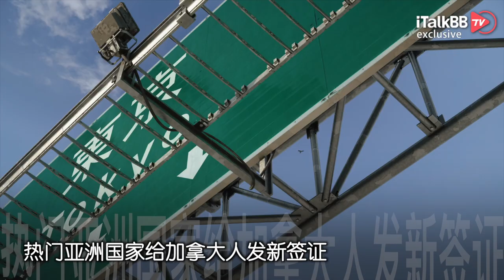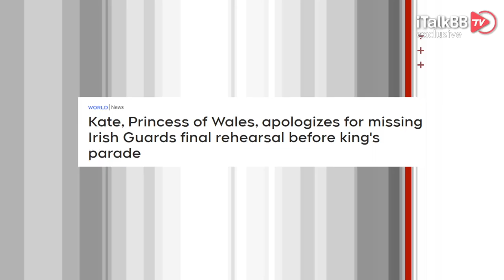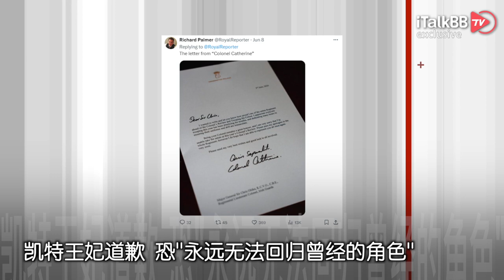美国公民配偶无证移民免遭驱逐！热门亚洲国家给加拿大人发新签证！凯特王妃道歉 恐“永远无法回归曾经的角色”！以色列战争内阁分裂加剧！白宫外大规模挺巴示威！